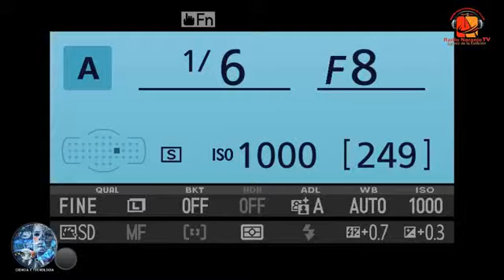M. C. Ismael Barraza Guzmán - Radio Naranjo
M. C. Ismael Barraza Guzmán - Jefe de Unidad Politécnica de Integración Social (UPIS), entrevista Radio Naranjo.